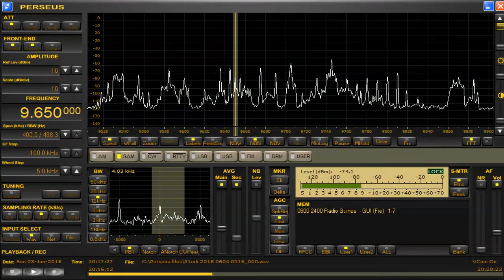memo 9650 kHz June 03,2018 2016 UTC